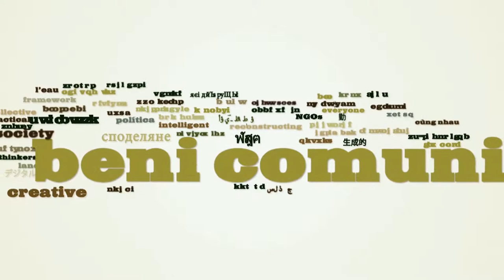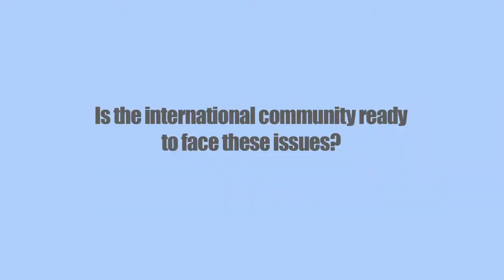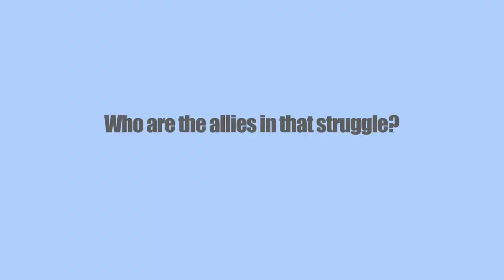Pat Mooney: The major battlegrounds shaping up for Rio+20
Pat Mooney, ETC Group Executive Director, analyses the different threats to be addressed at Rio 2012 and the counter proposals global civil society and its allies could advance. Interview made at the World Social Forum  in Dakar in February 2011 for « The commons on the global agenda » chapter in remixthecommons.org..

Pat Mooney: Rio +20, les principaux champs de bataille en émergence
Pat Mooney, directeur executif du ETC Groupe, analyse les ménaces principaux qui seront débattus à Rio en 2012 et les contre-propositions que la société civile et ses alliés pourraient avancer. Entrevue réalisé à Dakar au cours du Forum Social Mondial 2011 pour pour le chapitre « Les communs à l'ordre du jour planétaire » de remixthecommons.org

Pat Mooney: Rio +20, los campos de batalla que se perfilan
Pat Mooney, director ejecutivo del Grupo ETC, analiza las amenazas principales que seran debatidas en Rio 2012 asi como las contrapropuestas que podrian ser adelantadas por la sociedad civil y sus aliados. Entrevista realizada durante el Foro Social Mundial de Dakar 2011 para el capitulo «  El procomùn en la agenda global » de remixthecommons.org